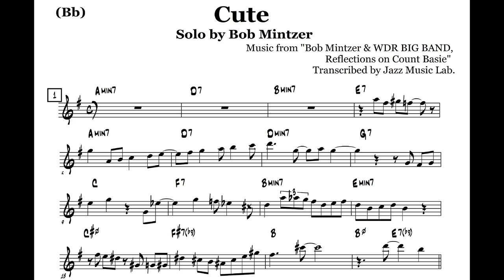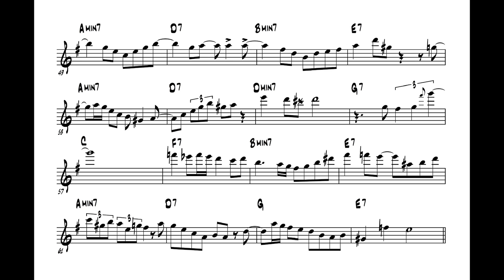(Bb) Bob Mintzer Transcription on "Cute"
Have you checked out the  WDR Big Band concert featuring Bob Mintzer?

From 2:07 of the video, Mr. Bob Mintzer blows on "Cute" with his beautiful straight-ahead jazz language. Oh, great tone and time feel as well.
If you are interested in this solo, you've gotta check the concert I mentioned above.

Want the PDF file? We're not thinking about 'selling' the pdf files for now. 1$ would be enough.

If you are not available for Paypal or do not want to donate, that's fine.